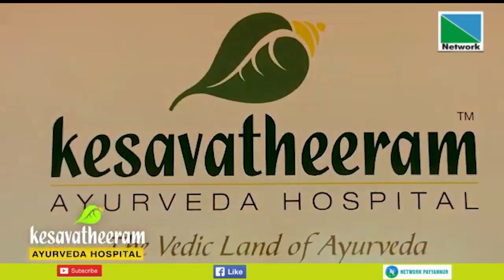RAMAYANAM EPI 21 AUGUST 06